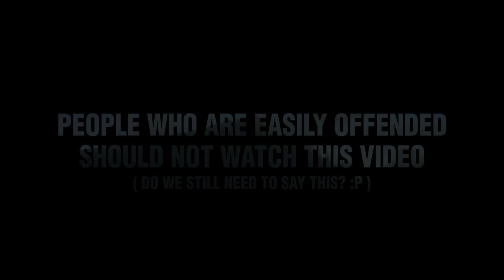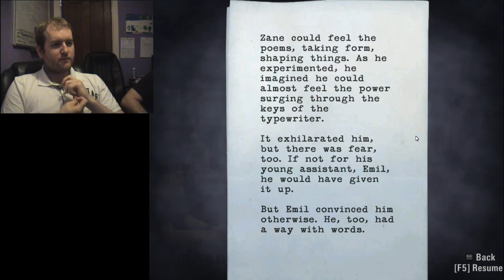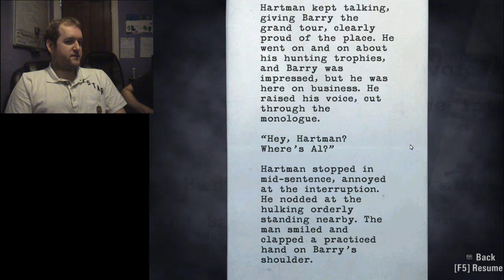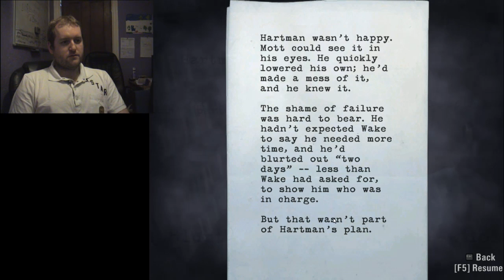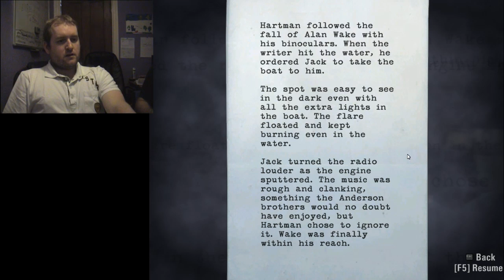Mesh does Alan Wake (with ReactionCam!) - Part 8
More controversy today as we continue with Alan Wake! We awake in a mental home to find out that it was all a dream! Or was it? The darkness creeps in whilst we're unawares, chatting to the residents! We discover that cardigan wearers... well let's just get on with it shall we!?